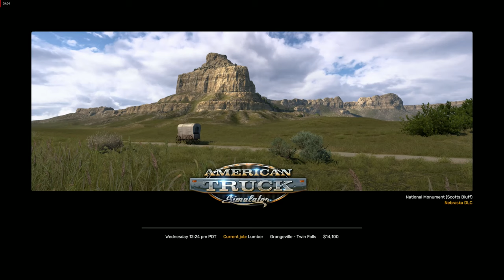Trucking Through Scenic Forests: Lumber Hauling Adventure! ATS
Join us on a scenic trucking adventure in American Truck Simulator! We're driving a classic Peterbilt 379 and hauling lumber from Grangeville (ID) to Twin Falls (ID). Witness the breathtaking forest landscapes as we navigate through challenging routes, ensuring safe delivery of our heavy load. This video showcases the beauty of Idaho and the power of the Peterbilt 379. Perfect for trucking enthusiasts and simulation fans alike!

🎮 Welcome to josphatKARANJAH's gaming channel!

Discover a world of gaming excitement with our diverse content including gameplay videos, reviews, tips, and tricks. Whether you're a fan of action, adventure, strategy, or simulation, josphatKARANJAH has something for you. Join the journey as we explore Euro Truck Simulator 2, American Truck Simulator, and more. Let's have fun and game on!

Peterbilt 389 Glider Truck v5.5 By Jon Ruda (1.50.x) for ATS

🎮 About Me:

I'm just an average gamer chasing big dreams. Follow my progress as I aspire to turn my hobbies into a career!